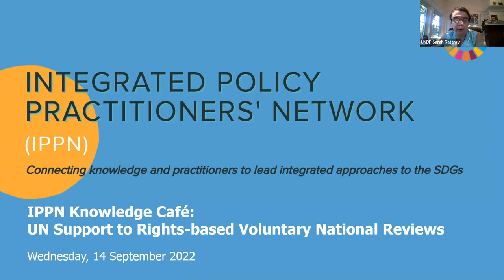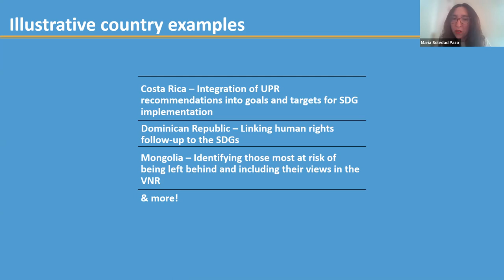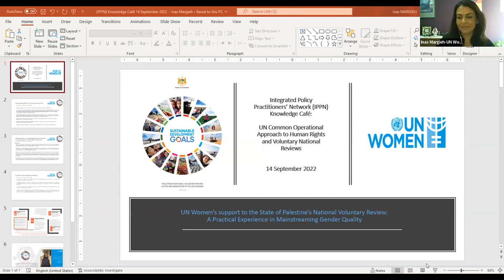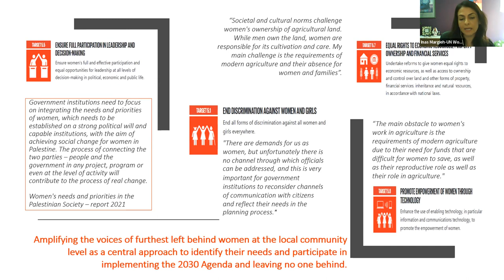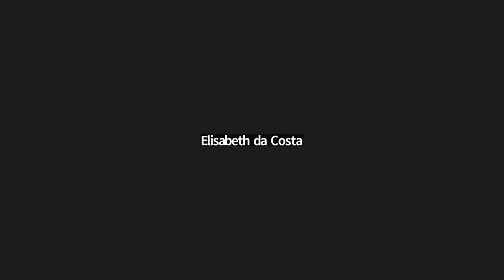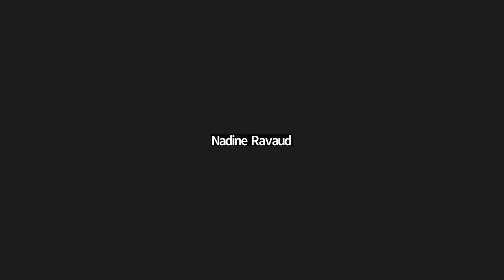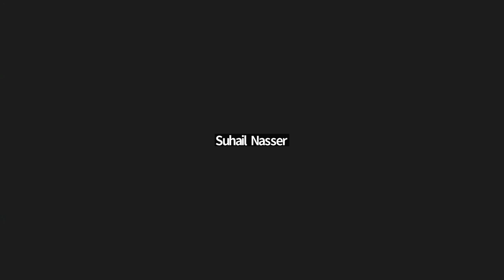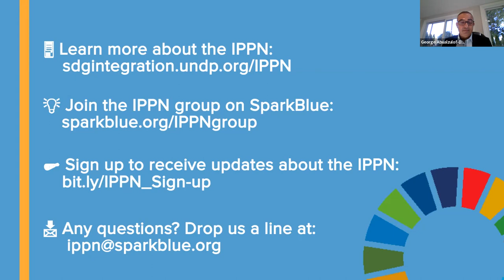IPPN Knowledge Café: UN Support to Rights-based Voluntary National Reviews (14 Sep 2022)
Find more information about the event, and all the session materials